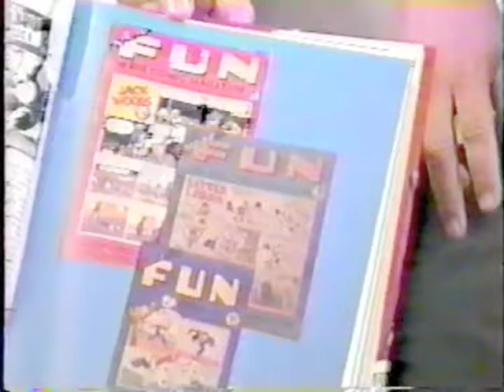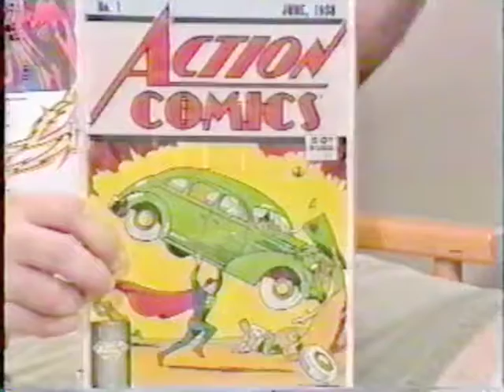Vast Wasteland From the Vault 041 - DC Comics HIstory I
In this episode, Mark and W.D. begin a long discussion of DC Comics, starting with the Golden Age.